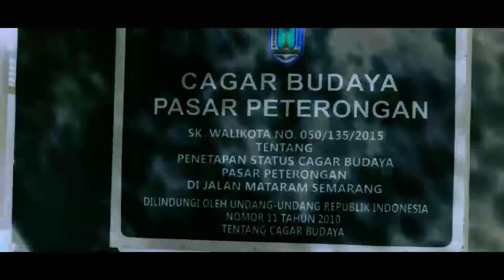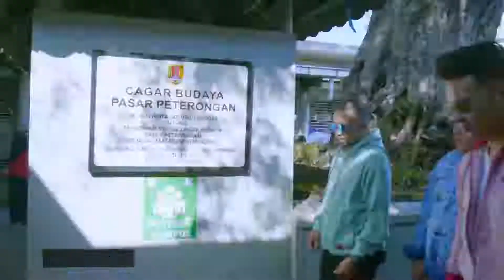YOSSIE - DANI Edisi EXPLORE PASAR RAKYAT PETERONGAN SEMARANG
Edisi ini @josia_y & @daninugnug_ jalan-jalan ke Pasar Rakyat Peterongan Semarang. Pasar Peterongan ini merupakan salah satu bangunan cagar budaya yang di Kota Semarang. Selain bersih,  pasar ini punya fasilitas free wifi lho. Eh...ternyata di pasar rakyat atau trasdisional ini belanja dengan Rp.